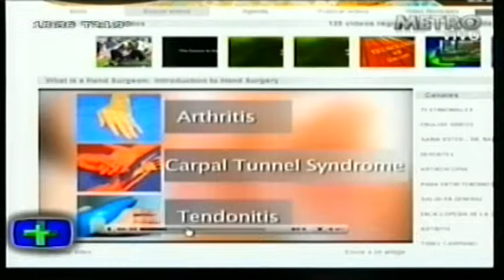Artroscopía de muñeca - 1 parte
Entrevista realizada por Carlos Abad al Dr. Alejandro Badía (Univ. Cornell y Univ. de Neva York y Jefe de Cirugía de Mano del Hospital Baptist), para el programa Sección Salud.